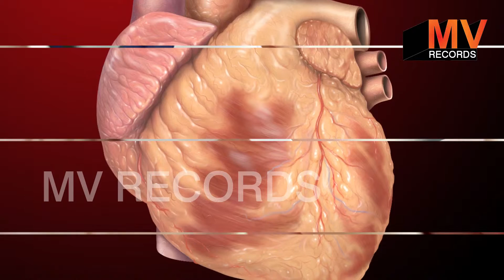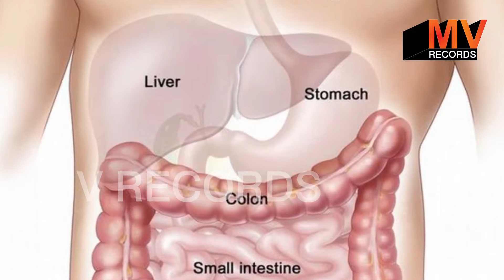97 % लोग नहीं जानते अखरोट खाने का सही तरीका